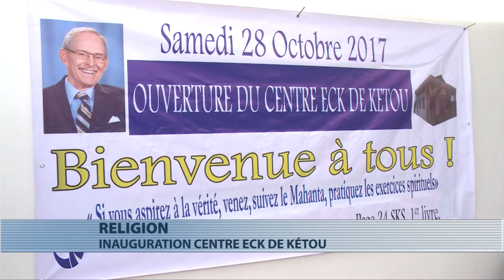Religion : inauguration du centre ECK de Kétou